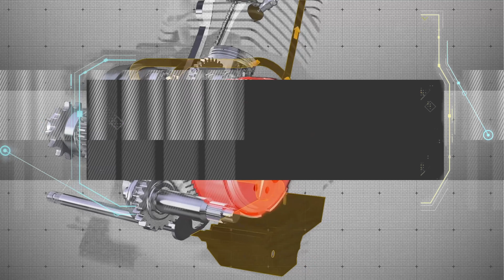The Racing Line's MECHANIC X Presented by MOTUL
A Reality TV Series Event, Showcasing the Journey of 8 different mechanics battling for excellence!

A 13 Part Mini Series, airing starts this July 5, 2022
Mechanic X is Presented by MOTUL

Yamaha Motor Philippines Inc.,
High Gear Academy of the Philippines Inc.,

KYT Helmets
FDR Tires
YSS Suspension
SSS Chains and Sprockets
Rico's Lab
CKS
Fullgass

New episode airs every Tuesday starting July 5, 2022